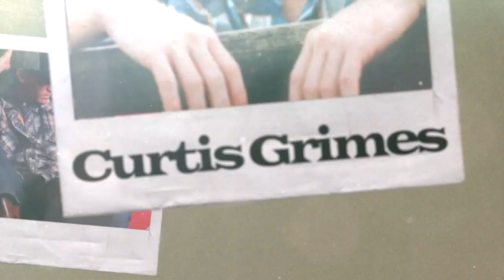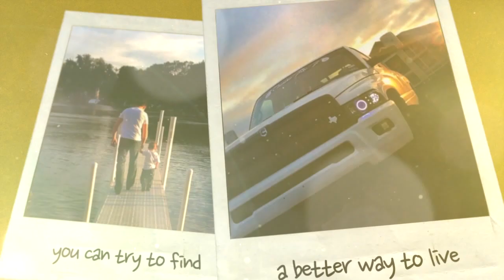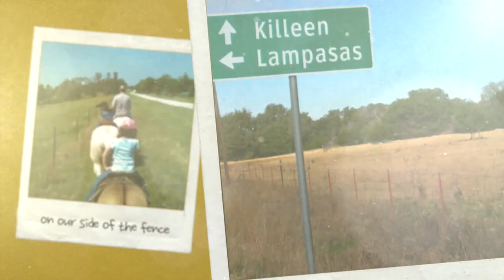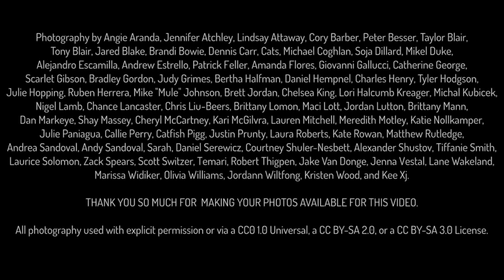Curtis Grimes "Our Side Of The Fence" Lyric Video